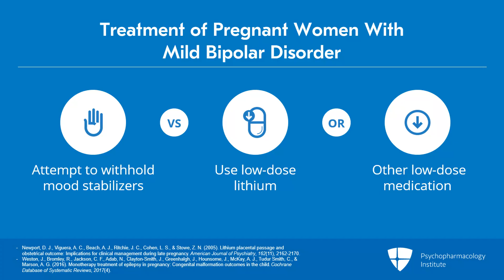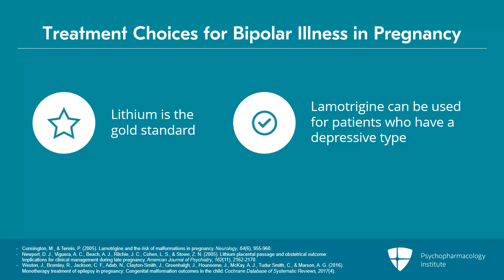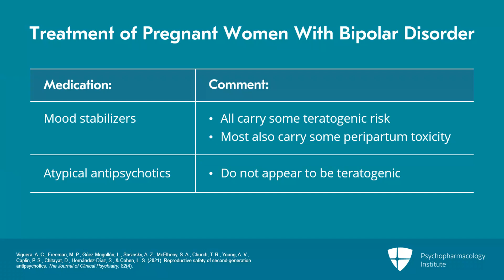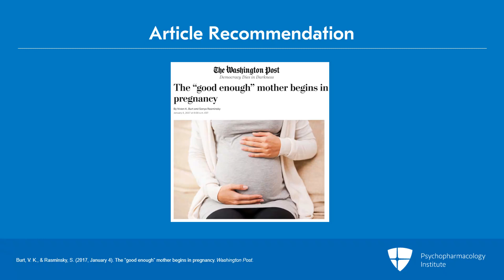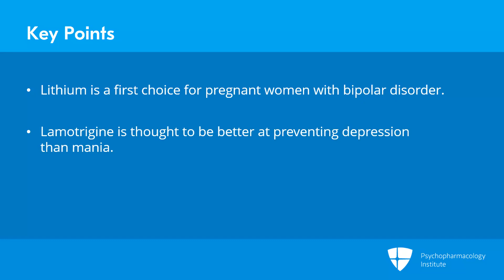A Comprehensive Guide to Treating Bipolar Disorder During Pregnancy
This video discusses the guiding principles for treating bipolar disorder during pregnancy and aims to provide a comprehensive understanding of the treatment options. The video starts with general treatment approaches for mild cases, followed by insights into more intensive treatment strategies for moderate-to-severe bipolar disorder during pregnancy. Then, it delves into the specific choices for treating bipolar illness during this crucial period, looking at the characteristics of 2 commonly used drugs—lithium and lamotrigine. Finally, it presents evidence suggesting that atypical antipsychotics do not appear to be teratogenic and are thus safe options.

This is an excerpt from a video lecture.